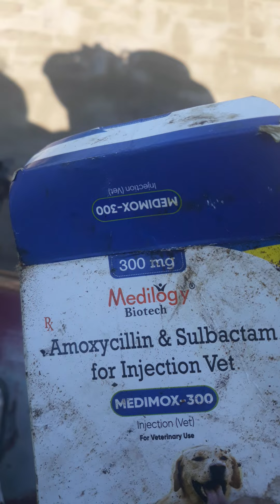GOAT PARALYSIS DISEASE SYMPTOMS & TREATMENT # DR.BALVIR